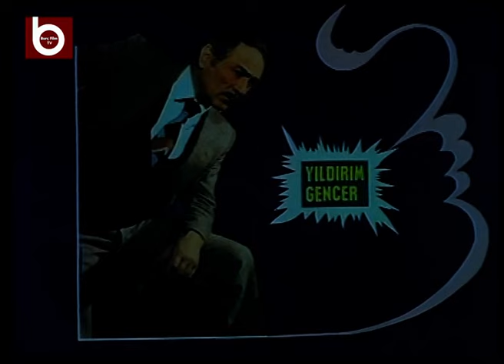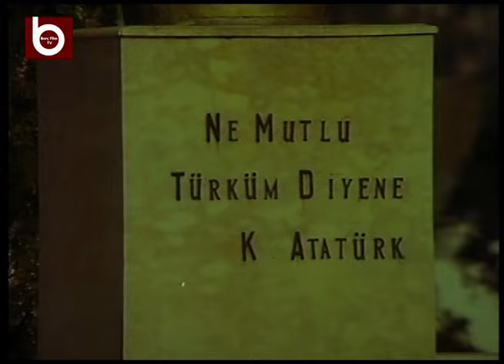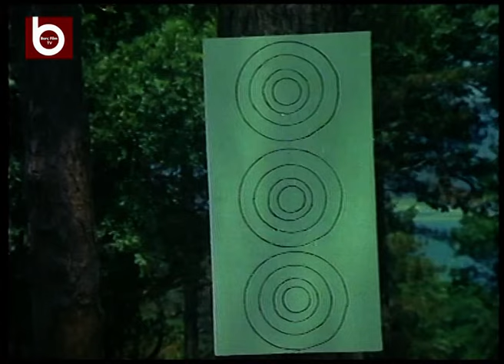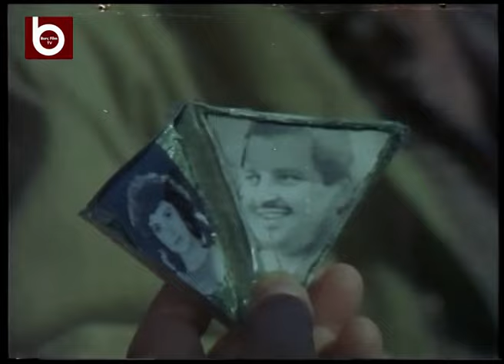Beş Kafadar | Bulut Aras, Meral Orhonsay, Yusuf Sezgin, Yıldırım Gencer | Tek Parça Türk Filmi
Ege Denizi'nde Yunanlara ait bir üssün planlarını ele geçirmek için omuz omuza mücadele veren beş arkadaşın öyküsü.

Yapım Yılı: 1984
Yönetmen:Remzi Aydın Jöntürk
Oyuncular: Bulut Aras, Meral Orhonsay, Yusuf Sezgin, Yıldırım Gencer